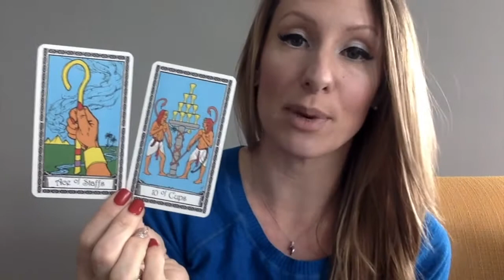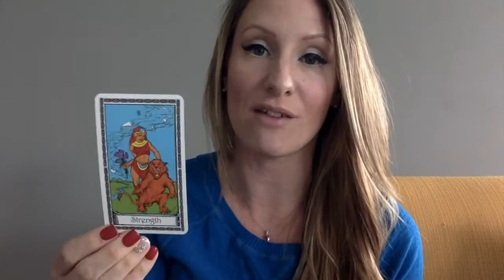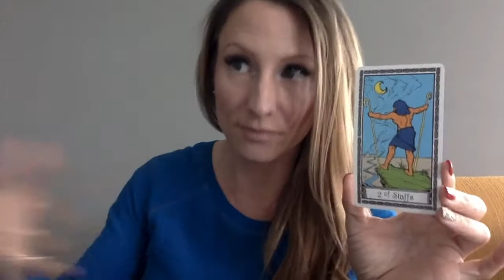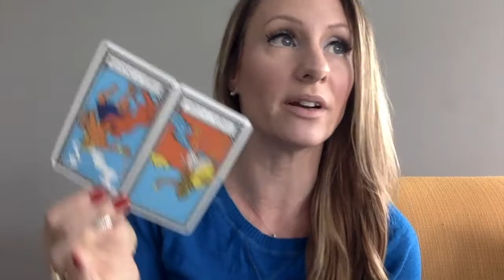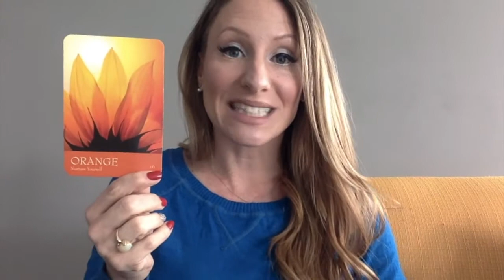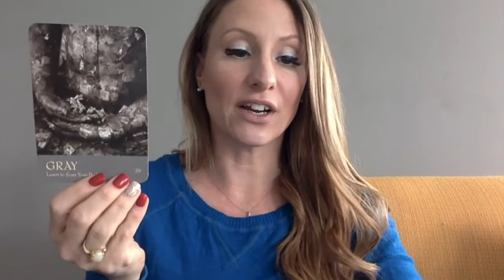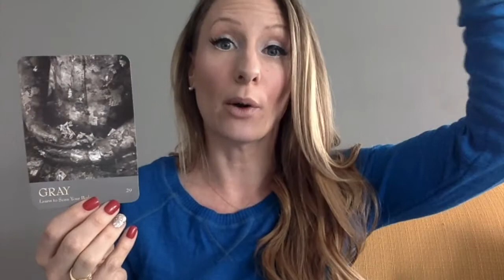How Aquarius Increases Joy In March 2019! (despite the mercury retrograde)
Hey Aquarius! Thanks for showing up to watch the March 2019 tarot reading, "How Taurus Increases Joy In March 2019! (despite the mercury retrograde)".